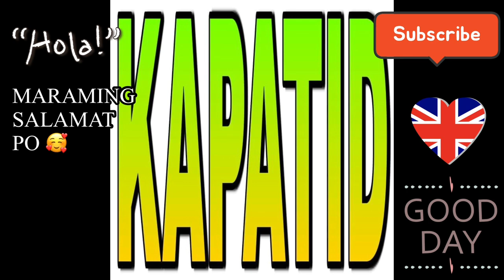ATE FARAH AND PASTORA AROLINE BIRTHDAY PARTY | BRITISH - FILIPINA COUPLE LIFE IN LONDON